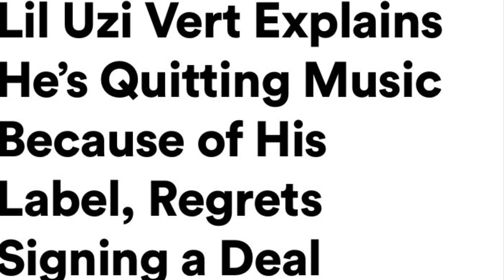Lil Uzi Signs To Highbridge? A Boogie buys Uzi a Chain (Video Included)